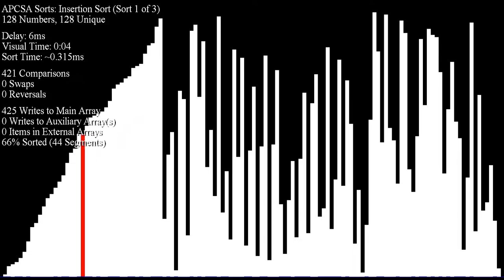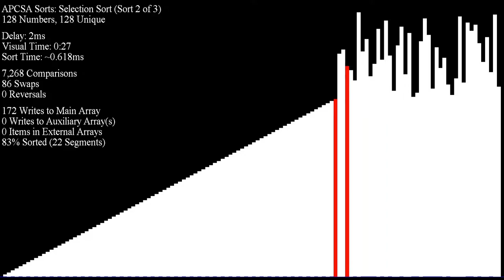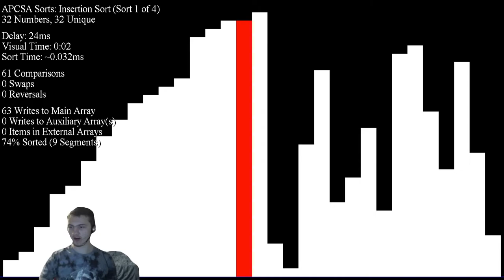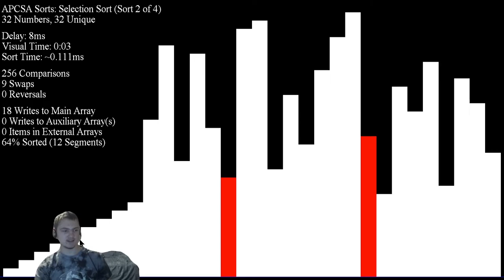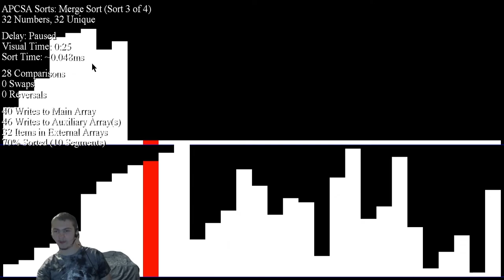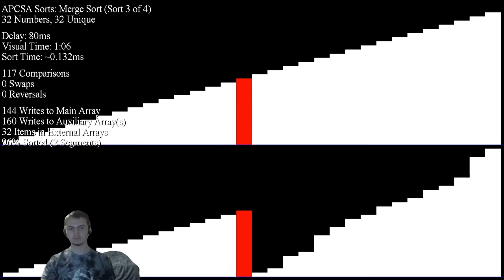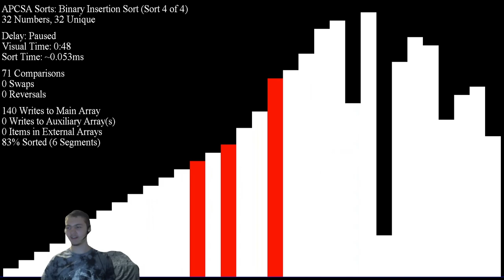Insertion Sort, Selection Sort, and Merge Sort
Demonstrates and explains how Insertion Sort, Selection Sort, and Merge Sort work!